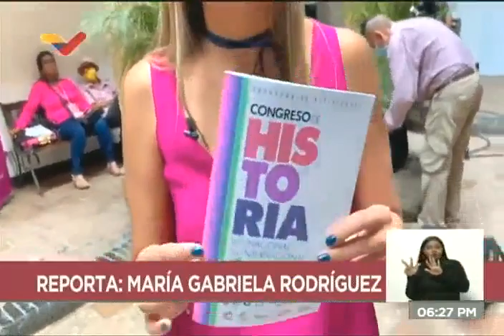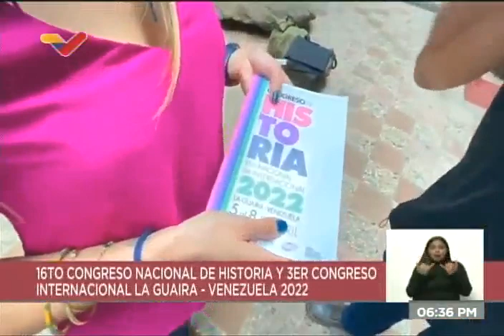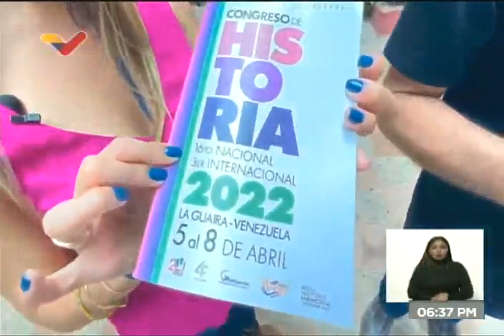Pedro Calzadilla entrevistado desde el Congreso Nacional de Historia este 6 de abril de 2022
Entrevista realizada por María Gabriela Rodríguez, del programa 360° de VTV, al historiador Pedro Calzadilla desde el Congreso Nacional de Historia  que se realiza en el estado La Guaira. Transmitida el 6 de abril de 2022

USDT o Bitcoin (BEP20): 0xef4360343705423a24119205eeb1de2a10fd23f4

USDT (TRC20): TQJB86JZjF5Kt1C7f322aax4iyD6x65UcV

Petros: PFfDUW3cj1WD7cUPYg9MK2EtgG5nUgVzuc